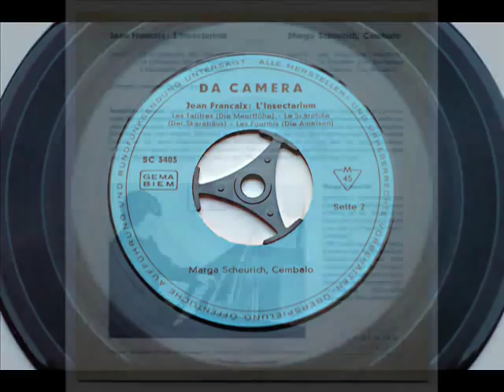Jean Françaix - L'Insectarium.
Performed by Marga Scheurich on Cembalo (Harpsichord).

1. La Scolopendre (The Scolopendra).
2. La Coccinelle (The Ladybird).
3. L'Argyronète (The Water Spider).
4. Les Talitres (Sand Hoppers).
5. Le Scarabée (The Stag Beetle).
6. Les Fourmis (Ants).